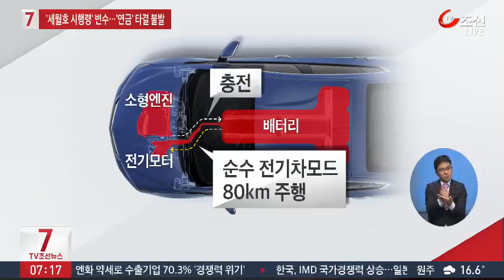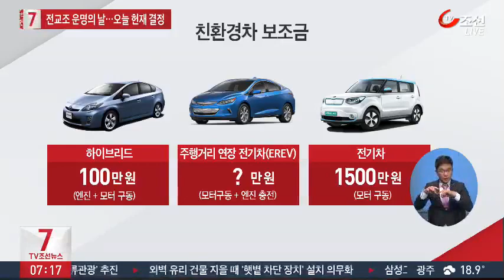쉐보레 볼트 출시 앞두고 보조금 고민…주행거리별 차등화 유력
전기차의 친환경성과 하이브리드의 편의성을 함께 갖춘 신종 친환경차가 속속 출시됩니다. 보조금이 하이브리드와 전기차 중 어느 쪽에 맞춰지는지에 따라 신종 친환경차의 보급 속도가 결정될 전망입니다.